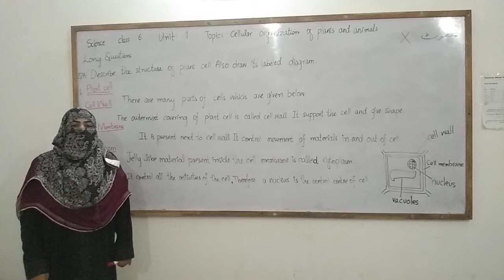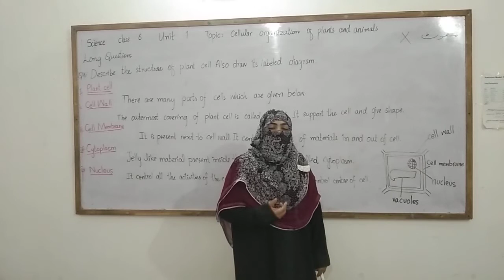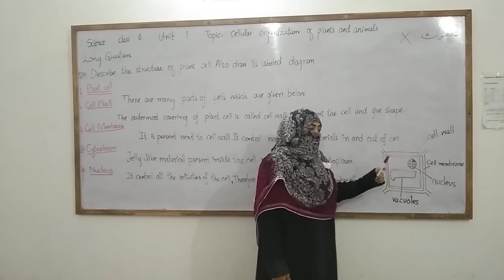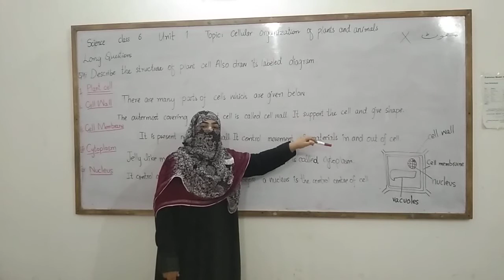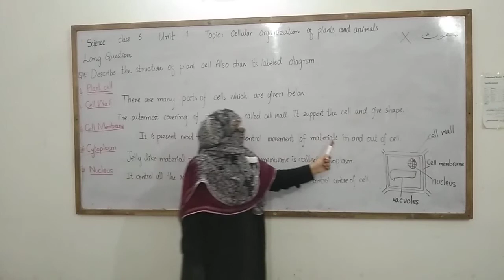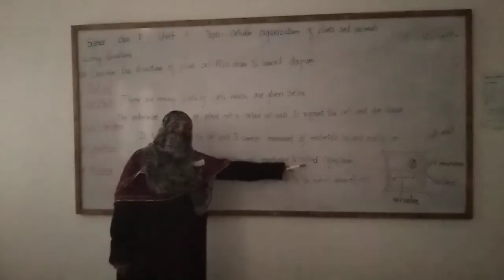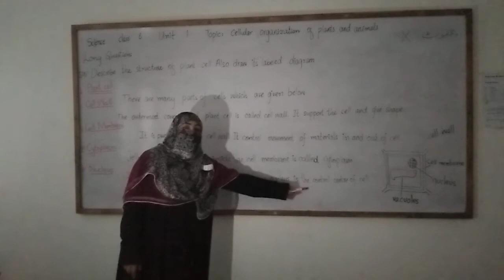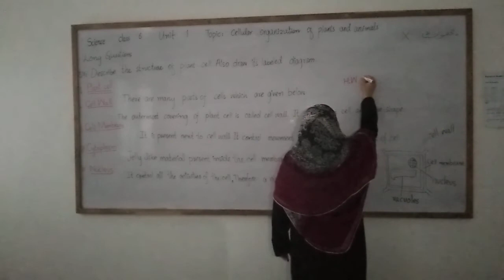Science Class 6 Unit 1